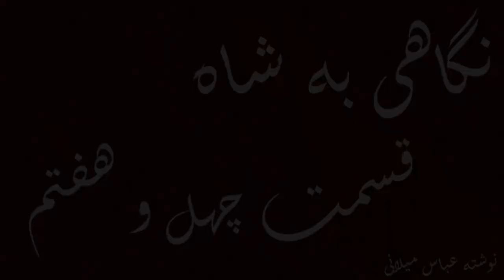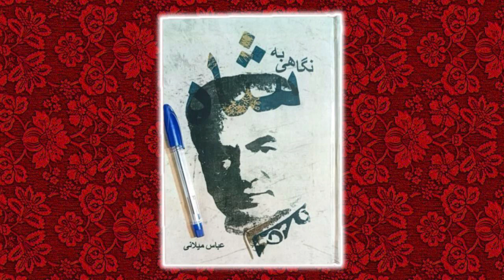نگاهی به شاه-قسمت چهل و هفتم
در زمانی که رضاشاه تصمیم گرفت وقت ازدواج دخترانش فرا رسیده اشرف هفده سال داشت و خواهر بزرگترش شمس هجده ساله بود. بدون اطلاع دو دختر، رضاشاه نخست وزیر وقت محمود جم را مامور کرده بود سیاهه ای از پسران واجد شرایط ازدواج با دختر پادشاه را از میان فرزندان خانواده های پر نفوذ و پر ثروت و خوشنام ایران فراهم کند. در کار تدارک این سیاهه، جم بالاخره بر آن شد که نام فرزند خود فریدون را هم بر فهرست نامها بیفزاید. رضاشاه در عین حال دستور داده بود جم تصویر هر یک از این واجدان شرایط دامادی پادشاه را نیز همراه نام و وصف هر یک فراهم کند ،…

When Reza Shah decided it was time for his daughters to get married, Ashraf was seventeen years old and his older sister Shams was eighteen years old. Without the knowledge of the two girls, Reza Shah had commissioned the then Prime Minister Mahmoud Jam to provide a list of sons eligible to marry the king's daughter from among the children of influential, wealthy and well-known Iranian families. In the process of preparing this list, Jam finally decided to add the name of his son Fereydoun to the list of names. At the same time, Reza Shah had ordered to provide a picture of each of these candidates for the king's son-in-law along with the name and description of each one.

'نگاهی به شاه' نوشته عباس میلانی
قسمت چهل و هفتم

'A look at the Shah'
By Abbas Milani
Episode Forty-Seven